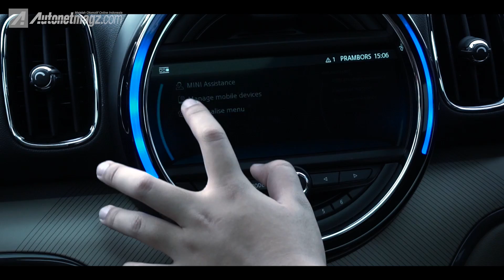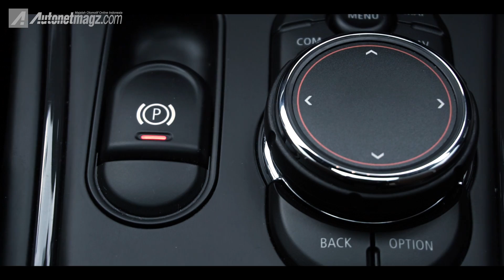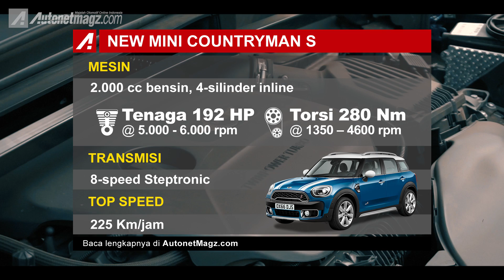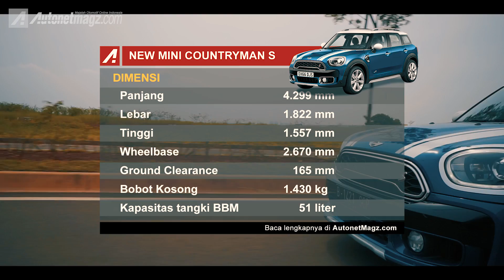Review MINI Countryman S 2017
MINI Countryman hadir untuk Anda yang ingin sebuah MINI Cooper namun dengan akomodasi yang memedai, termasuk membawa 5 penumpang dengan nyaman.

Walaupun telah mendapatkan wajah baru, namun ciri khas Countryman lama masih ada pada pilar C nya. Lalu bagaimana rasa mengendarai New Countryman 2017 ini? Simak penjelan test driver AutonetMagz, Ridwan Hanif di video review MINI Countryman S ini.

AutonetMagz - Channel Review Otomotif terpercaya di Indonesia.